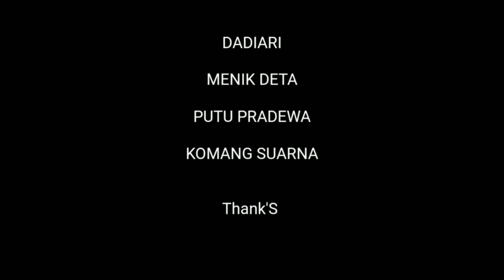Goa garba pejeng Tampaksiring Gianyar Bali indonesia